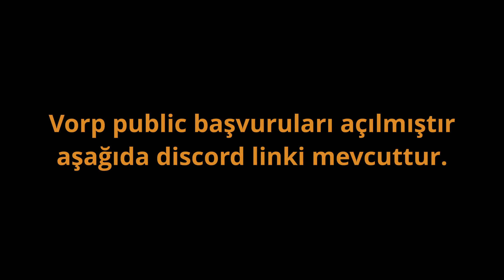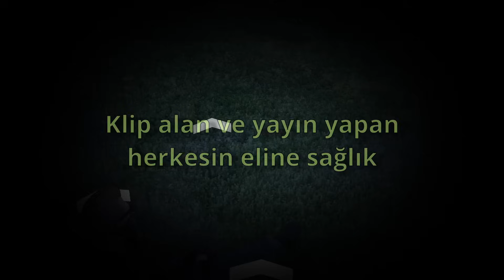VORP 3.0 Ölme artık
VORP Başvuru formu için duyurular1 kısmına bakın

00:00 baş
00:43 Tolga-Zade
00:58 Rylie-Limonvari
01:03 Kamil-Grimnax
01:07 Tuna-Chysro
01:28 Atalay-Neocastro
01:37 Tolga-Zade
01:42 Kamil-Grimnax
01:49 Rylie-Limonvari
02:10 Duncandeniz-Tom
02:18 Tekin-Valbein
02:26 Alkan-iredsea0
02:36 Tolga-Timuty_
02:45 Tolga-Zade
02:50 Aslan-Selfdel
02:57 Kamil-Grimnax
03:14 Tuna-Chysro
03:22 Rom-Tedeyahu
03:32 Leah-Canselburce
03:35 Tolga-Zade
03:42 Atalay-Neocastro
04:00 Kamil-Grimnax
04:11 Rylie-Limonvari
04:26 Çağın-Chysro
04:46 Rom-Tedeyahu
04:56 Matt-Mrbulbul
05:05 Kuzey-lmunchies
05:26 Tolga-Zade
05:43 Tolga-Timuty_
06:12 Atalay-Neocastro
06:17 Kamil ve Çağın
06:22 Tekin-Valbein
06:45 Moses-Teasy
07:01 Tolga-Zade
07:20 Rom-Tedeyahu
07:39 Rylie-Limonvari
07:48 Kamil-Grimnax
08:03 Moses-Teasy
08:20 Tuna-Chysro
08:28 Tolga-Zade
08:33 Kamil-Grimnax
08:44 Tekin-Valbein
08:51 Okan-Selfdel
09:03 Can-Chemonte
09:09 Kuzey-lmunchies
09:19 Tolga-Zade
09:27 Kamil-Grimnax
09:32 Okay-Lethionn
09:41 Çağın-Chysro
09:54 Tolga-Zade
10:09 Burla-Rrleia
10:26 Rom-Tedeyahu
10:36 Çağın-Chysro
10:44 Tolga-Zade
11:00 Kamil-Grimnax
11:05 Rom-Tedeyahu
11:37 Rylie-Limonvari
11:50 Tolga-Timuty_
12:09 Tolga-Zade
12:20 Matt-Mrbulbul
12:29 Kamil-Grimnax
12:37 Rom-Tedeyahu
13:03 Tolga-Zade
13:18 Henry-Hartan
13:23 Jade-Leithia
13:36 Tolga-Zade
13:47 Rylie-Limonvari
14:12 Çağın-Chysro
14:17 Kamil-Grimnax
14:26 Tolga-Zade
14:34 Aslan-Selfdel
14:40 Alkan-iredsea0
14:58 Çağın-Chysro
15:22 biddi